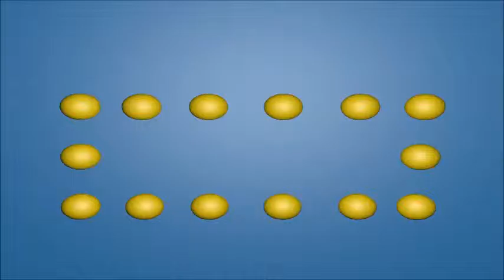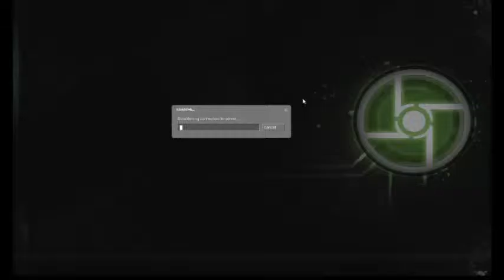Mitus og Faffe spiller Half Life 2 Episode 3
Zombier!